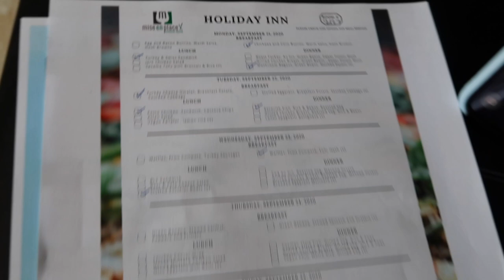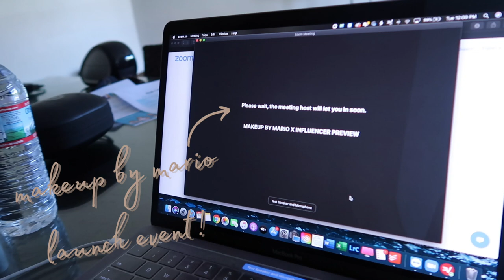birthday trip vlog part 1 | a hurricane + 15 days quarantine in the cayman islands!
gisou honey-infused conditioner